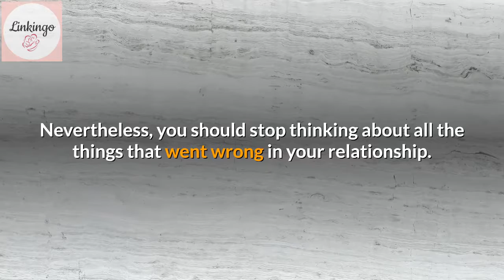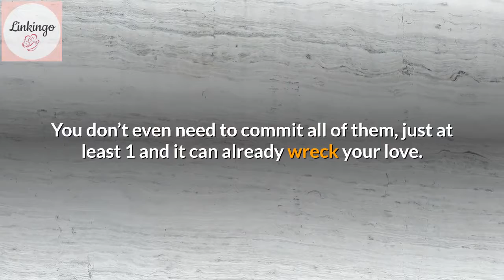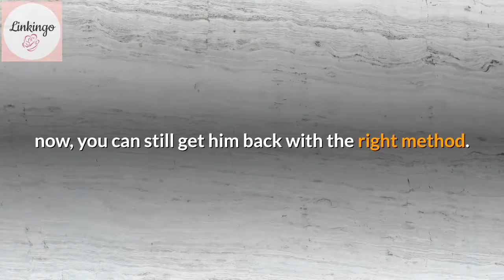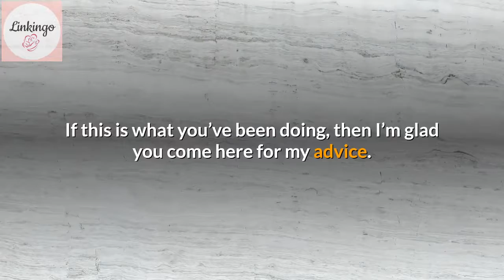Why You Lost Your Boyfriend & How To Get Him Back Fast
There're 5 Fatal Mistakes In A Relationship
- Being controlling
- Asking for approval
- Being jealous
- Rely completely on your partner
- being passively aggressive

So, How To Get Him Back Fast?

Is it even possible to win his heart back again? I’ll tell you, yes. Even if it seems like you have totally no chance right now, you can still get him back with the right method.

And that’s exactly what I’m going to reveal right now. This technique you shall find here is vigorous because it triggers a man psychologically. Not only does it help you get back your boyfriend in no time and let you have a second chance, but it also makes him fall hopelessly in love with you again.

Unbelievable, no?

When it comes to this situation, many women mess things up with their emotion. Guided by their instinct, they start begging and pleading. As I already said, being dumped can be one of the most painful feelings in the world, to the point that it totally overcomes their logical thinking.

If this is what you’ve been doing, then I’m glad you come here for my advice. The endless “sorry” and “please give me another chance” will NEVER be able to get your ex back. Instead, it only makes him feel that what he craves for right now is freedom. Nothing can make him push you away faster than this kind of behavior. That’s not how to get him back, but the easiest way to suffocate him.

What you should do now, for his sake and for YOUR sake, is to click here to find the exact method to get your boyfriend back at once